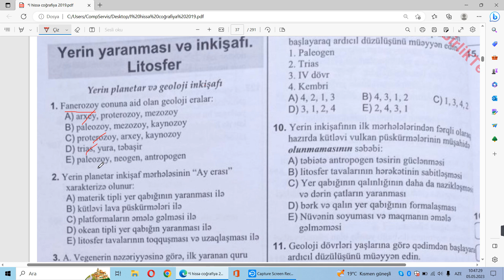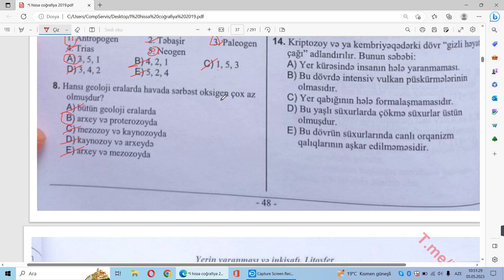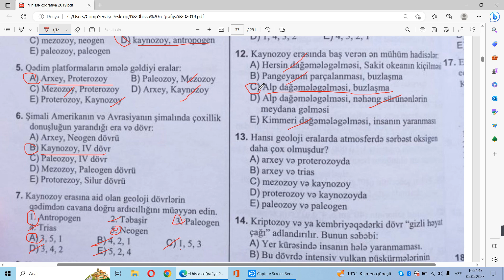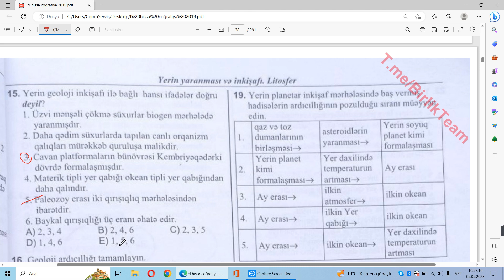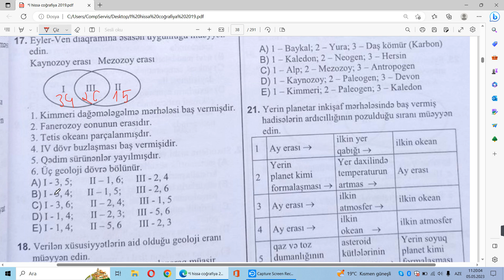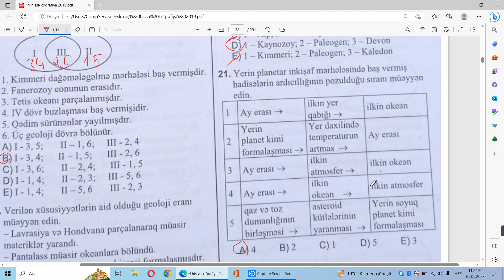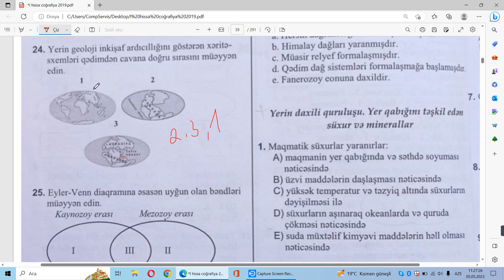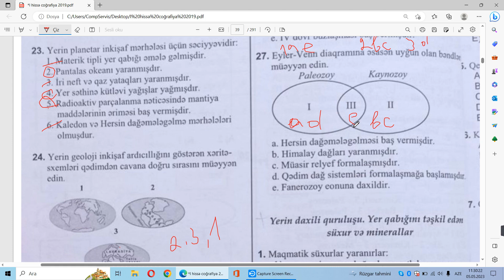Yerin planetar və geoloji inkişafı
Bu videoda 5 ci bölmə üzrə testlər izah olunub.